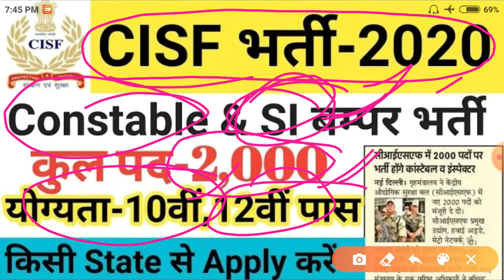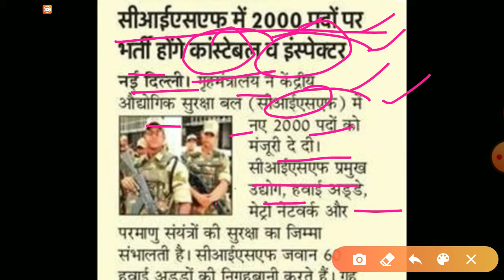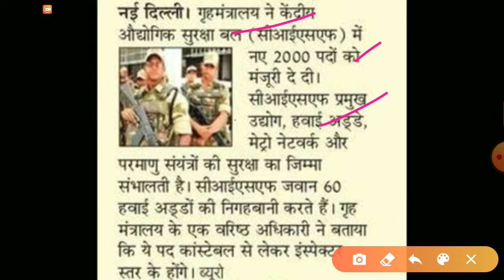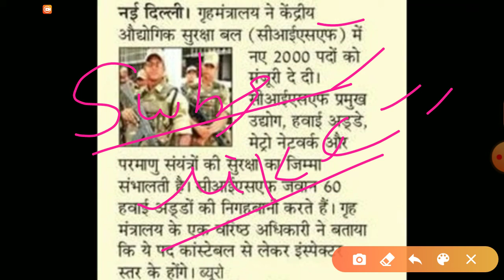CISF 2000 Constable, SI Recruiment 2020 l CISF Recruitment 2020 l CISF Constable online form 2020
CISF 2000 Constable, SI Recruiment 2020/ CISF Recruitment 2020/ CISF Constable online form 2020

Recruitment 2020 CISF Constable, SI NEW Vacancy 2020, CISF